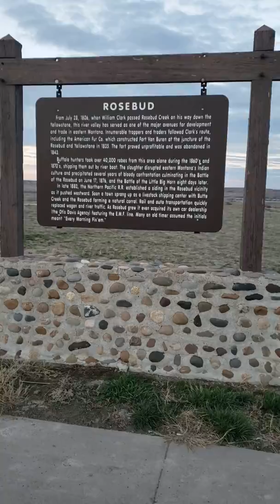One year as RV Transporter